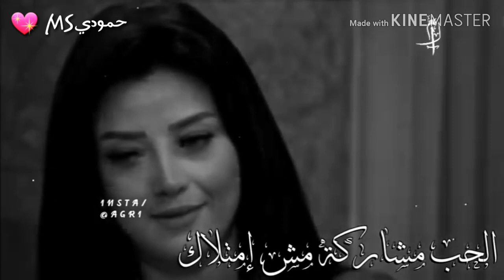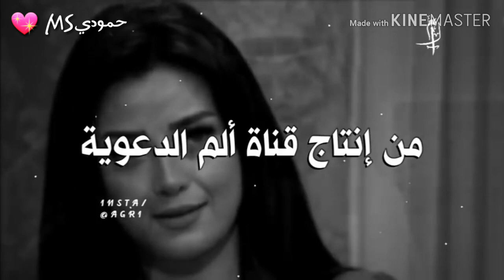مفيش احلي من الكلام ده سمعته عن الحب ♥ ♥️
يظنون ان الانثى💜 رحالة من قلب الى قلب
    تبحث عن احاسيس مؤقته🌸 وترحل..

      جاهل😘 من يفكر في هذه 🎧الطريقه..
     الانثى وطننا لمن استوطنها💌 وقدرها..

لاتنسونا من اللايك والاشتراك بلقناة ليصلكم كل جديد🙈💚
واتس اب
اجمل اغاني ومقاطع💚 فيديو حالات💖 واتس اب❤🎶